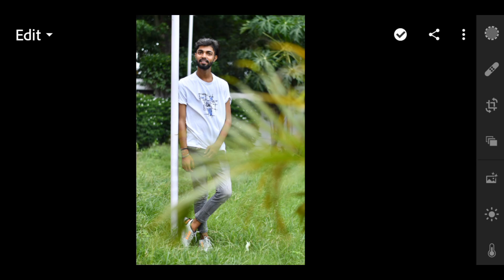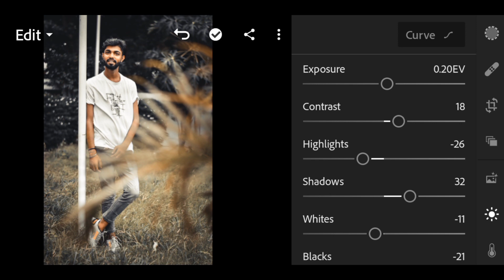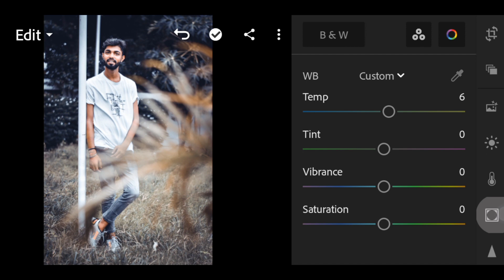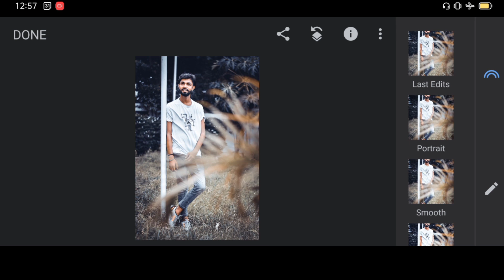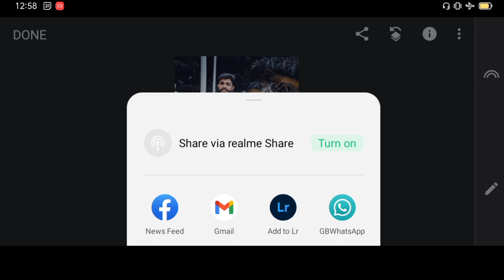Lightroom Photo Editing Tutorial | Lightroom Photo Editing Background Change | Photo Editing video